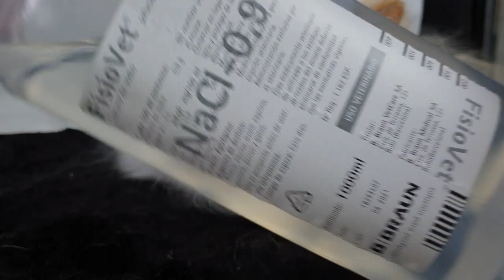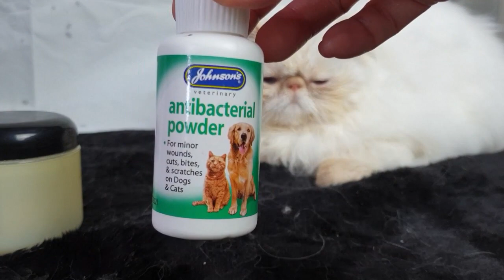SUSCRIBETE! Como limpiar ojos de gato y blanquear manchas amarillas. Tutorial. Video Nº1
Por peticion de muchas personas he preparado un tutorial de como mantener correcto higiene ocular. De varios grados de suciedad. Productos y trucos